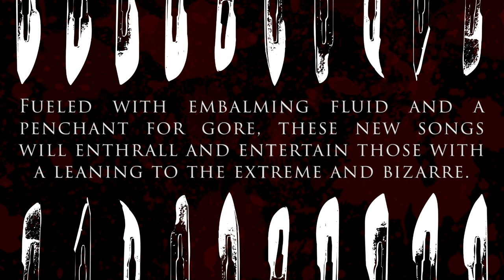General Surgery - Lay Down and Be Counted EP trailer (OFFICIAL TRAILER)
From your favorite lunatic surgeons, straight from the morgue, comes a fresh batch of aural derangement, carved and dissected into palatable slices of musical offal.

Seven deadly snippets concerning life (and death) in the morgue, or any sound-proofed basement.

These slabs of orchestral carrion will be excreted alive on the 11th of June  2021.